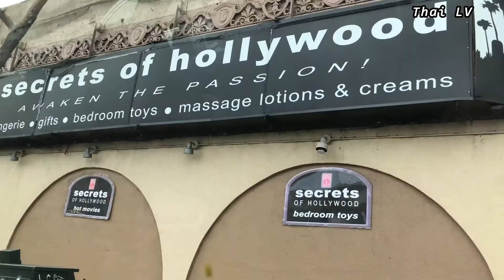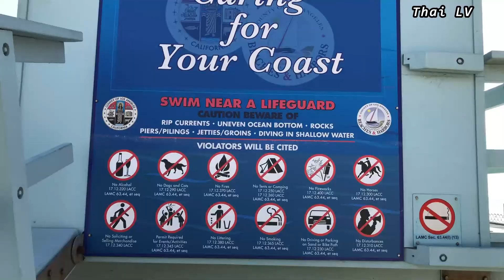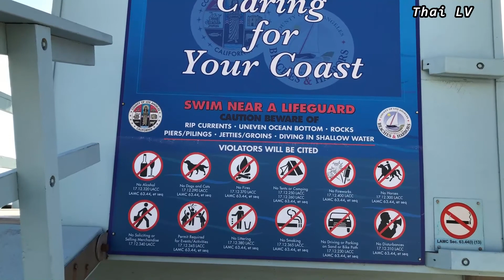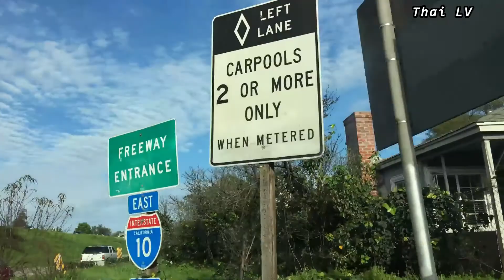Living in Las Vegas #25 Go to Santa Monica Beach California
Living in Las Vegas-ชีวิตในเมืองลาสเวกัส #25 Santa Monica Beach California ออกจากไทยทาวน์ลอสแอนเจลิส ไปดูชายหาดที่ Santa Monica ผ่าน Beverly Hills ด้วย